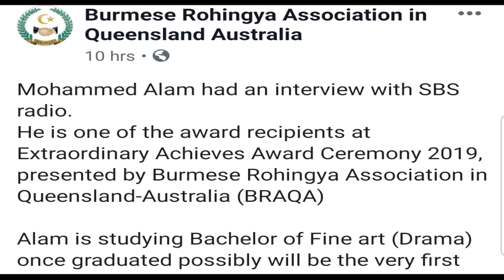ARB NEWS 503 Today 10/11/19 Australia Rohingya Community News